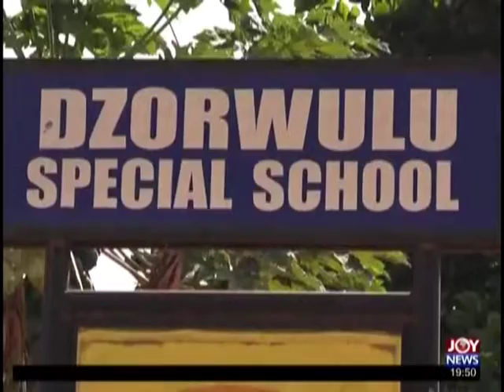Joy Entertainment Prime (5-3-19)